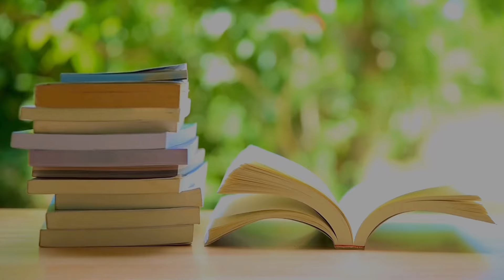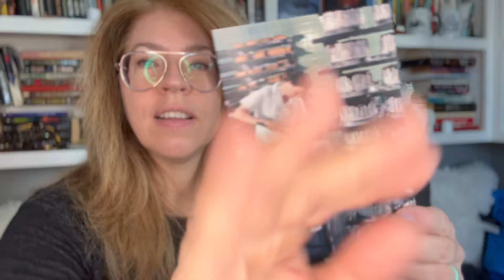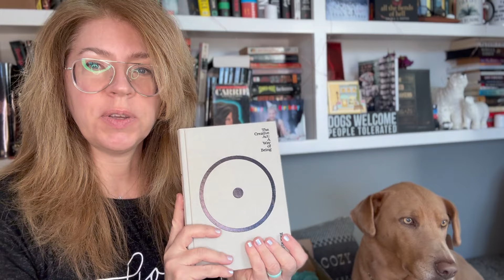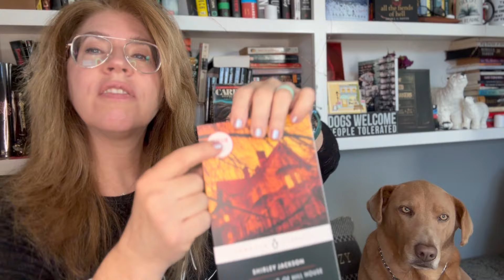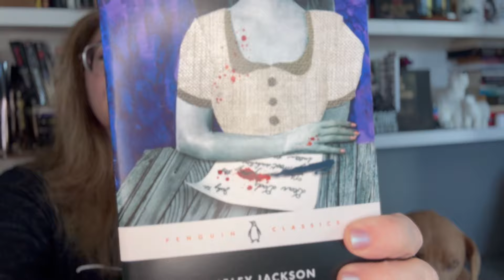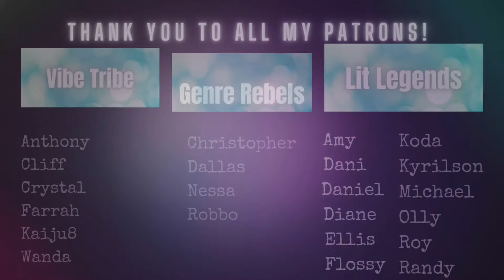Exclusive Book Haul 📚 Birthday Edition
It's my birthday! Let's celebrate with a little gifted book haul!

This is my channel for Fiction, Friends, and Fun!  New videos posted on Sundays, Tuesdays, and Thursdays.

📚 If you love  horror, science fiction, vintage horror, contemporary gems, and timeless classics, you've just found your bookish haven.